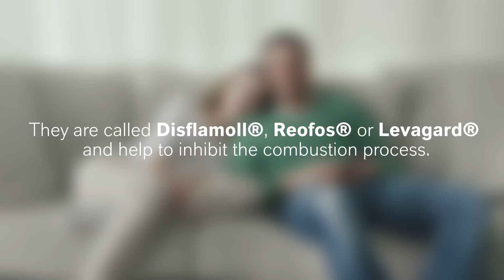LANXESSinside Disflamoll, Reofos and Levagard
LANXESS is able to delay the development of fire through the flame retardants Disflamoll, Reofos and Levagard.

LANXESS.